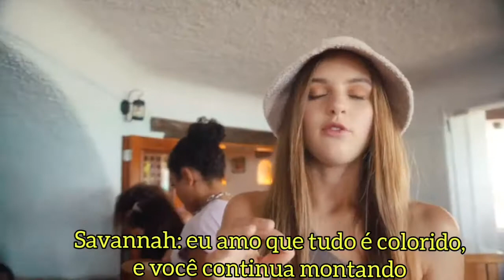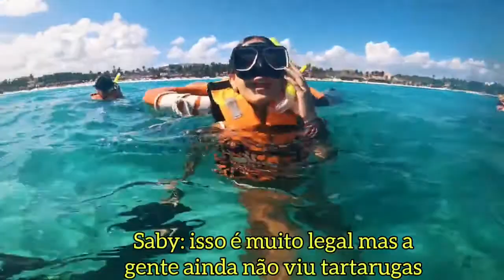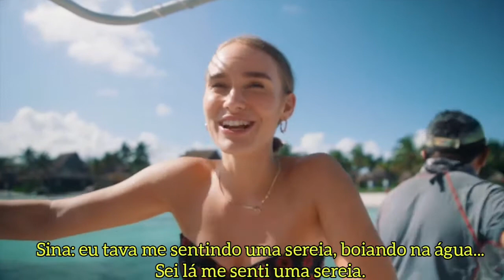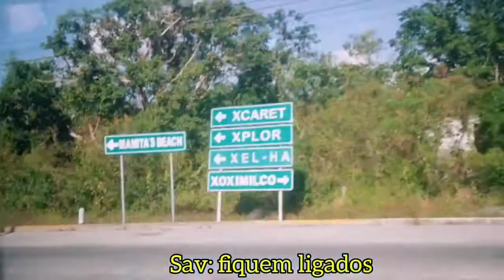THE NOW UNITED SHOW - TEMPORADA 4 EPISÓDIO 10 (LEGENDADO PT-BR)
Espero que gostem do vídeo de hoje, não esqueçam de se inscrever no canal, curtir, comentar, compartilhar com os amigos e ativar o sininho pra receber todas nossas notificações assim que postarmos vídeo novo.